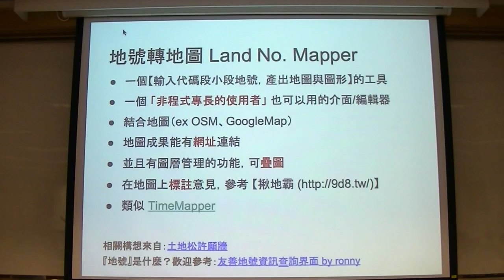g0v tw hackath14n 提案 地號轉地圖 Land No Mapper 野百合黑客松